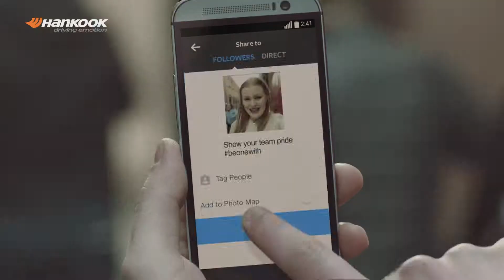Die UEFA Europa League „Beonewith_yourteam” mit Hankook Tire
Als offizieller Partner der UEFA Europa League hat Hankook Tire eine neue Kampagne gestartet, mit der europäische Fußballfans noch näher an ihren Lieblingsverein heranrücken können. Frei nach dem Motto „Be one with it”. Mehr Infos